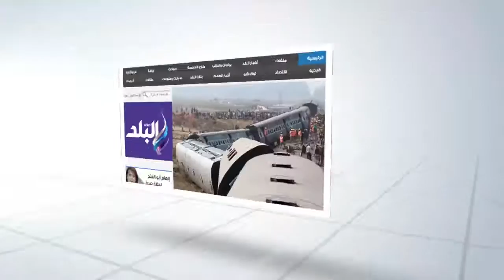صدى البلد | إنهاء خصومة ثأرية بين عائلتين بالفيوم